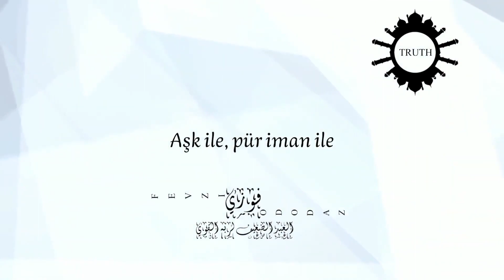Fevzi Ododaz - Peygamberimizin izindeyiz | فوزي - على خطى نبينا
‘Peygamberimizin izindeyiz’ from The EP Album 'TRUTH'

‘Peygamberin izindeyiz’ is the last piece of The EP Album 'TRUTH' it consists of two languages (Arabic and Turkish) it is a beautiful poem that is about ‘The Ways Of The Truth’ that contains two blessed ways which are The Holy Quran and the prophet Muhammad peace be upon him.

They are ways that lead to the truth, who wants to know the truth which is The Almighty God must follow these ways and never deviate.

Composed and performed by: Fevzi Ododaz
Arabic words by : Fevzi Ododaz
Turkish words by: Turkish Islamic Heritage
Graphics by : Shadow K